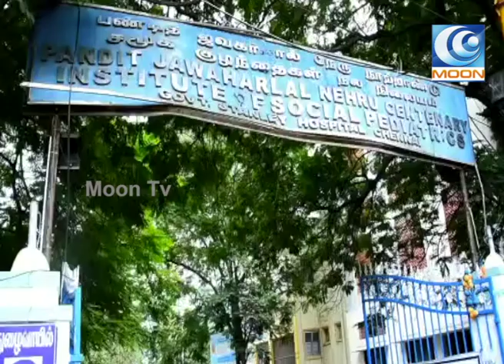அரசு ஸ்டான்லி குழந்தை மருத்துவமனையில் காசு விழுங்கிய சிறுவனுக்கு மருத்துவம் பார்க்க மறுப்பு